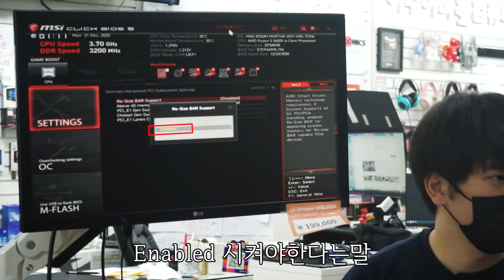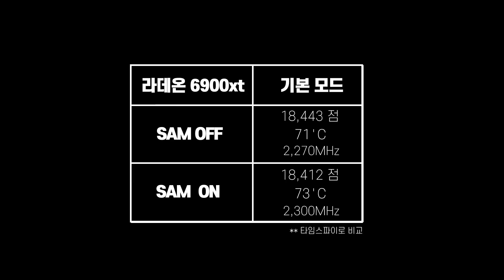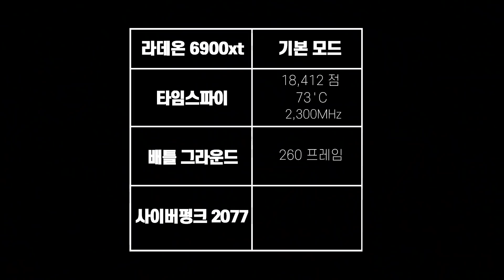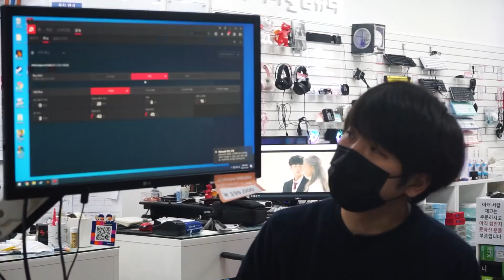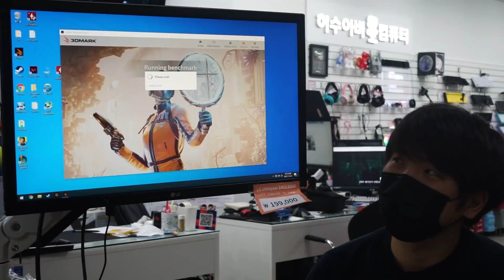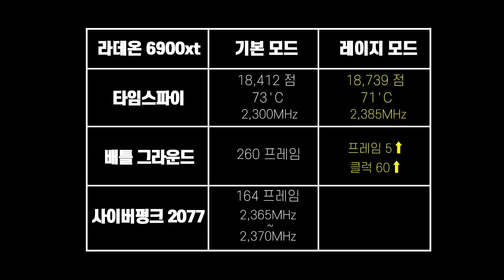빅나비 6900XT-AMD 연구원들의 영혼을 갈아넣었다는데.. 결과는 (￣З￣)??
AMD 라데온 연구원들의 영혼을 갈아넣어 만들었다는 빅나비입니다
퇴근하려는 No6 의 영혼도 쪼금 같이 넣어봤습니다 (￣▽￣*)ゞ